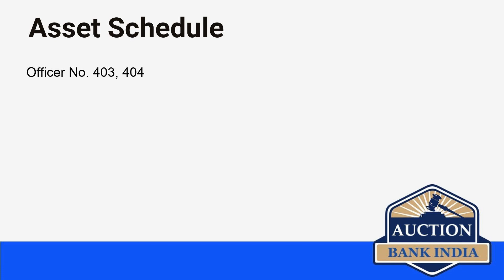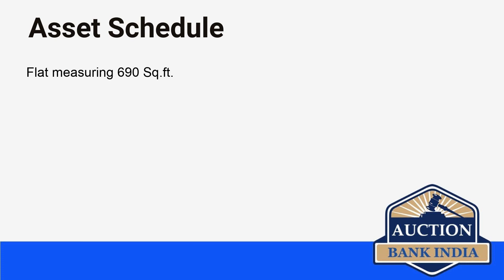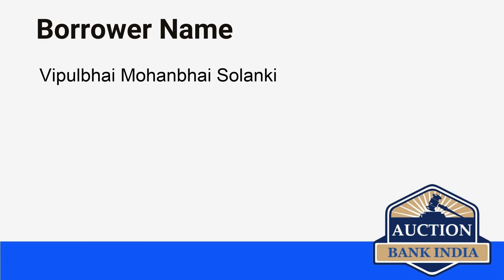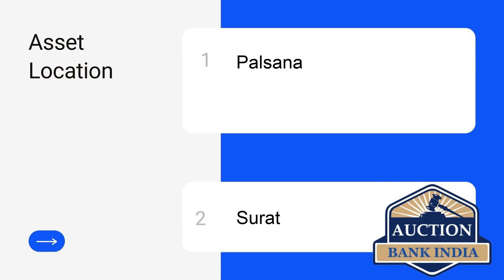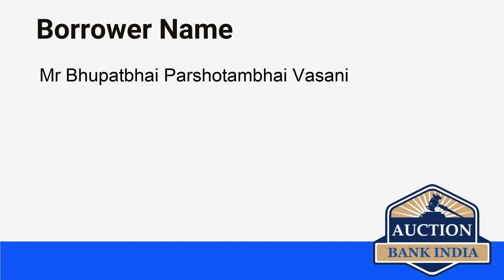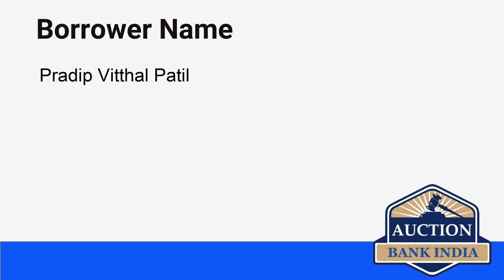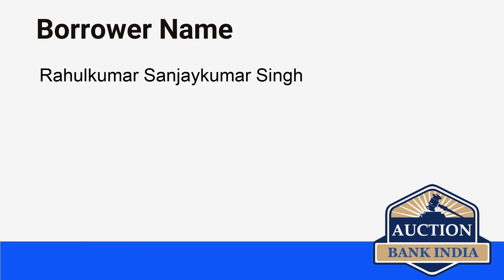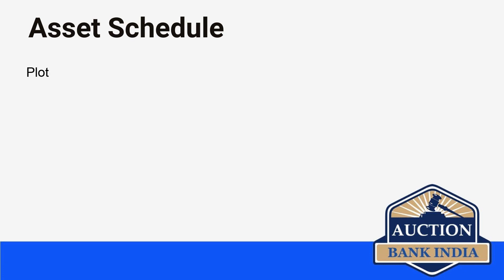List of Bank Auction Properties in Surat on 8th September 2021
Surat area wise bank auction properties details are given below

Palsana
Olpad
Umra
Piplod
Kosamba
Choryasi
Derod